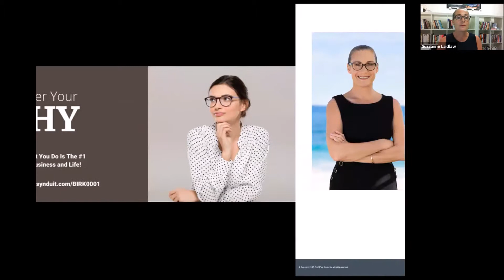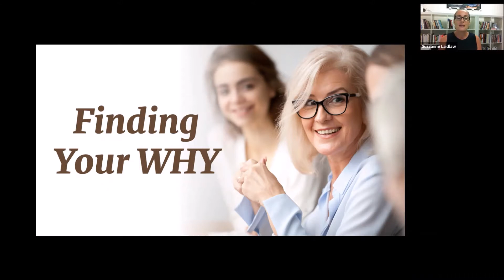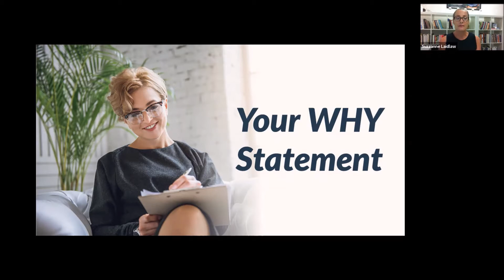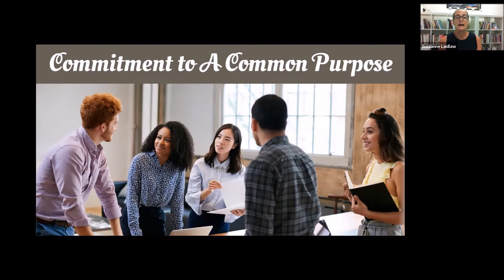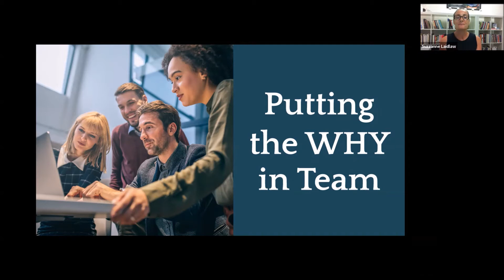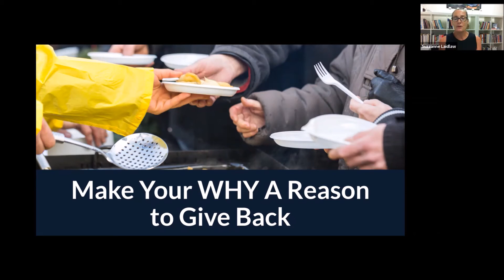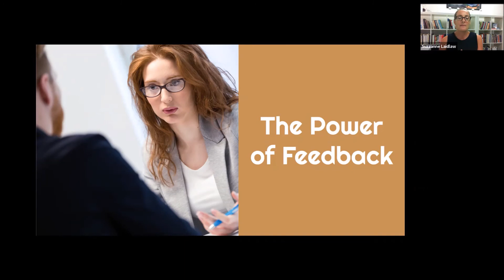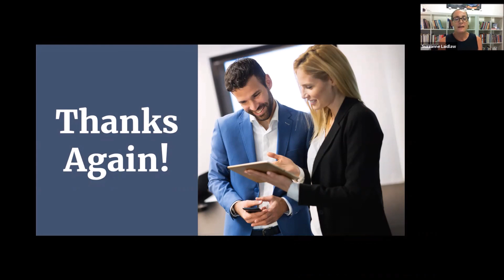Discover Your Why